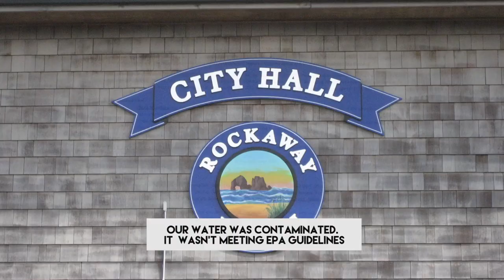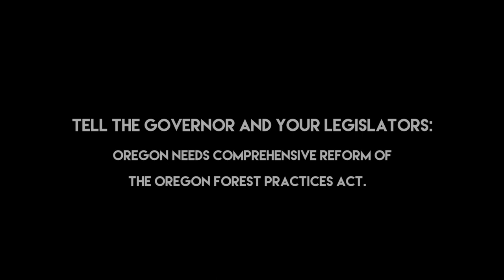Behind the Emerald Curtain - preview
Is Oregon as green as we think? Behind the Emerald Curtain exposes Oregon's dirty logging secrets. This video is a 90-second preview. A 10-minute short is available in this channel. And the full 30-minute film is available by request or info at pacificrivers dot org.